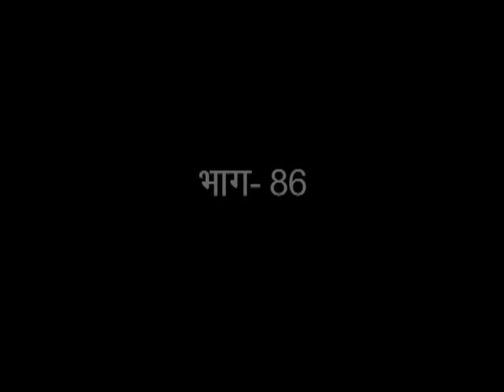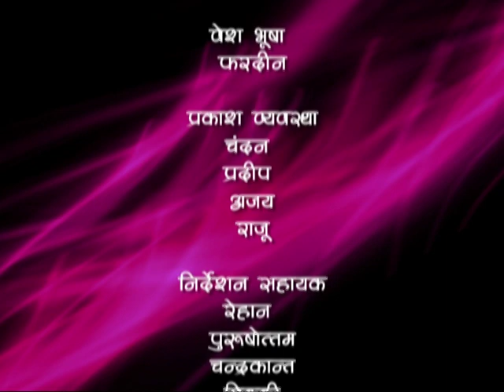Kul Ki Jyoti Kanya : Ep #86